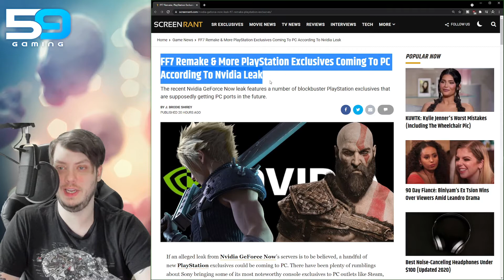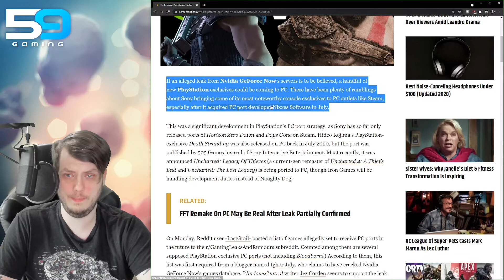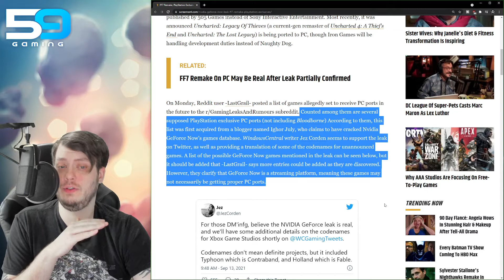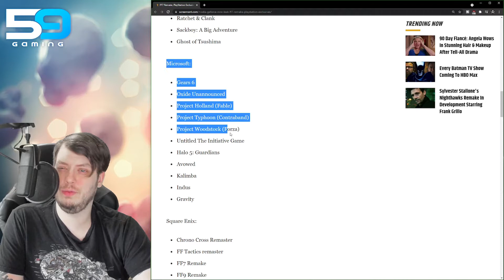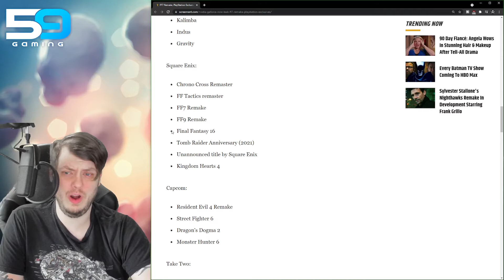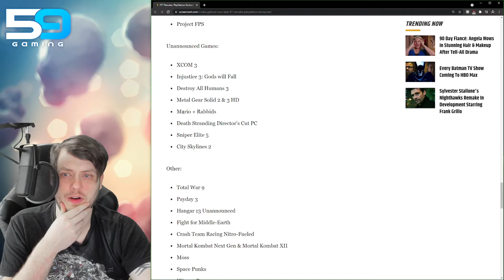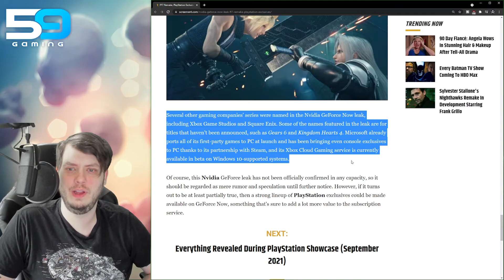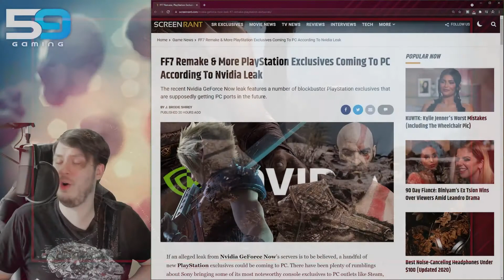Rumored Nvidia leaks Suggest Major PS Titles Coming To Pc Along With Other Unannounced Titles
We welcome you to 59 Gaming Direct. A new hub for everything gaming. From Consoles, to PC, accessories and more.
Title- Rumored Nvidia leaks Suggest Major PS Titles Coming To Pc Along With Other Unannounced Titles

Content Creator(s):
Nasdorachi
Video Editor(s):
Trocho
Graphic Designer(s):
Hydros
Scriptwriter(s):